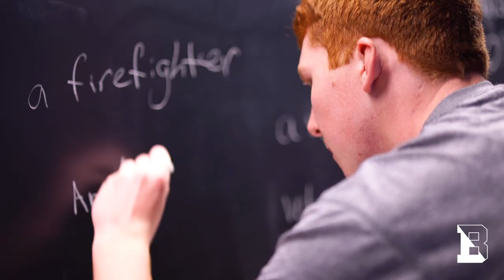Freeman College of Management: Ken Freeman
Bucknell University management graduate Ken Freeman '72 explains why he and his wife Janice decided to give to what is now named Bucknell's Freeman College of Management.